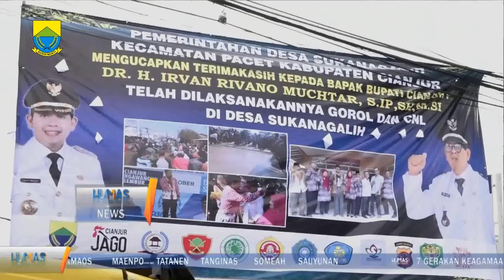Bupati Cianjur Resmikan Jalan Gorol Swadaya Warga Desa Sukanagalih - Kecamatan Pacet